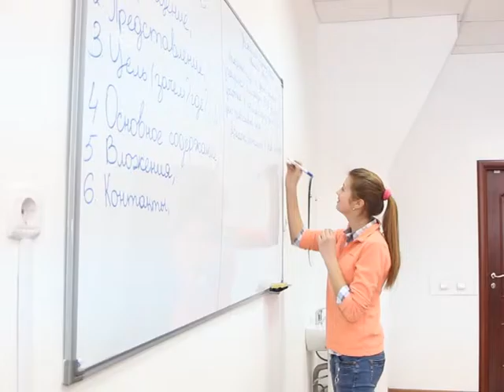Сретенсие встречи в Новокузнецке